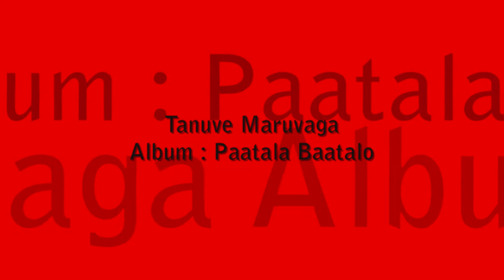Tanuve Maruvaga - Paatala Baatalo | SOUNDSID®️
The Album Of : Paatala Baatalo
Music Composed by :  DR.Mangalam Palli Balamuralikrishna
Song Name : Tanuve Maruvaga
Singer : D.Surekha Murthy
Lyrics by : Vijayamuri Shivarama Rao
Language : Telugu
Light Music Songs
Record Label : Keerthana Music Company